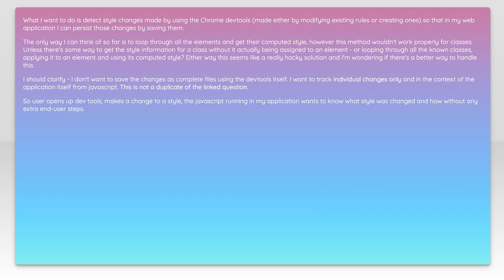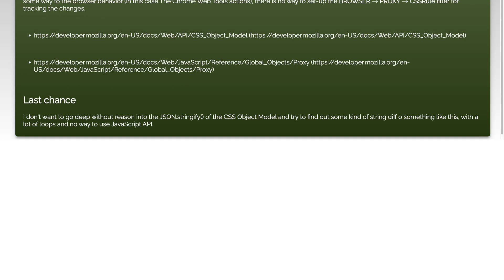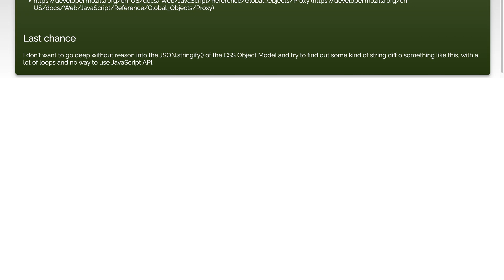Detecting and observing changes made to stylesheets in Chrome Devtools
javascript: Detecting and observing changes made to stylesheets in Chrome Devtools

Related to: javascript, css, google-chrome, google-chrome-devtools